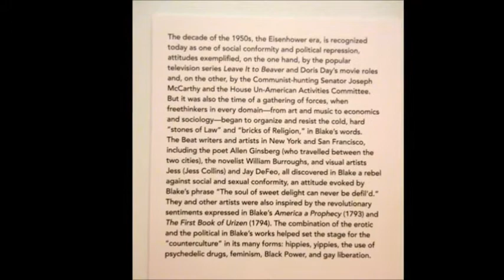The Age of Aquarius 2017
Opening celebration at the Block Museum at Northwestern University
in the fall of 2017, William Blake and the Age of Aquarius.